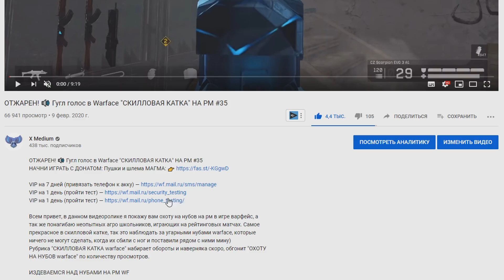ОЧЕРЕДНАЯ ИМБУХА? Sten MK на РМ ПТС в варфейс [Warface]